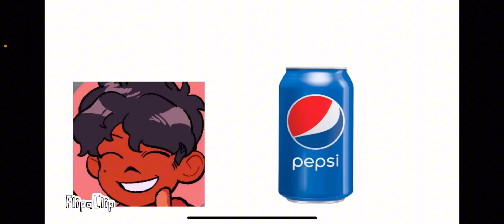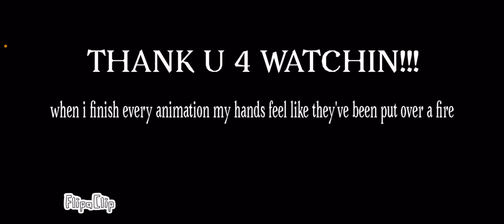BDAY VID 🎉🎉(Animation compilation)